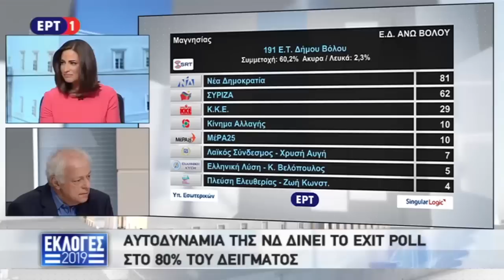ΠΑΡΕΜΒΑΣΗ ΤΗΣ Λ. ΡΑΖΟΥ ΣΤΗΝ ΕΡΤ1